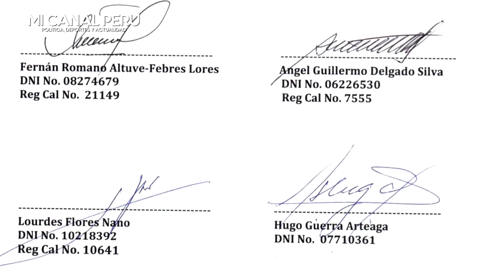PRESENTAN DENUNCIA CONSTITUCIONAL CONTRA PEDRO CASTILLO POR EL DELITO DE TRAICIÓN A LA PATRIA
Presentan una denuncia constitucional contra Pedro Castillo por el delito de traición a la patria.
Ante la Comisión Permanente del Congreso presentan denuncia constitucional contra el presidente comunista Pedro Castillo Terrones.